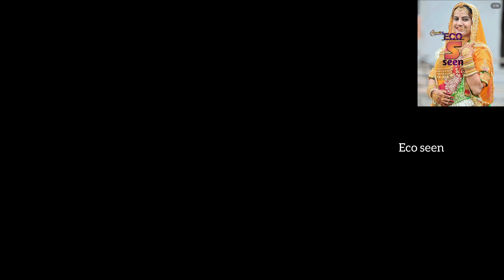Rajasthani viral vivah Song | मीठो मीठो बोली रे , विवाह गीत बिश्नोई समाज | wedding Highlight video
Subscribe_________Like________Share________Comment

Eco seen youtube

Editor- @pphits29   (Piya Bishnoi)

Thamnel Praveen panwar

DOP VIKAS VISHNOI & PRAVEEN KUMAR

Thanks For
S star studio OSian
Srishti studio Raneri
Eco seen
P P hits
Mr. Shiris vishnoi